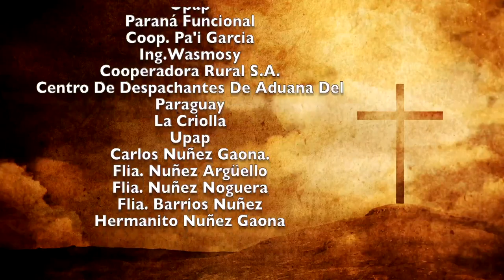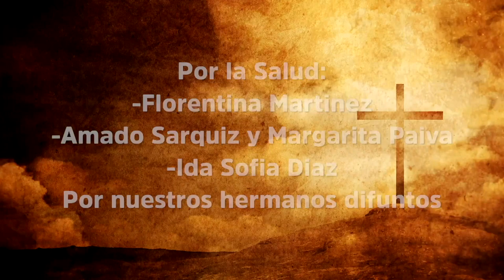Misa 23 de diciembre 2022